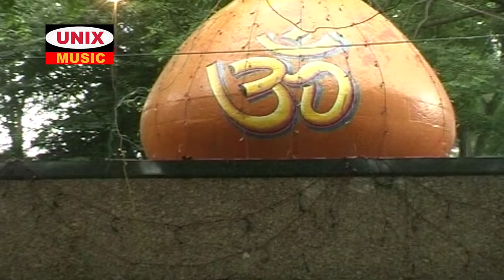ओम शिव साकारा (धुन) || पार्ट - 1 || Om Shiv Sakara (Dhun) Part 1 || New Shiv Bhajan 2019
Album -  Om Shiv Sakara Dhun
Song -      Part 1
Singer -     Manish Tiwari
Lyrics -   Rajkumar Bhadoriya